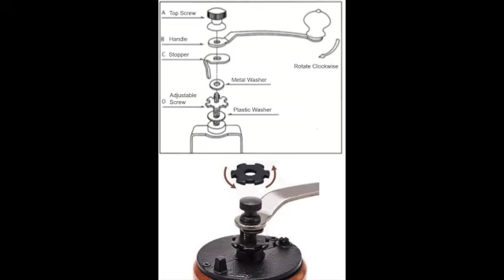AKIRAKOKI Manual Coffee Bean Grinder - Dark Wooden with Cast Iron Burr A-15B intro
This coffee mill provides perfect grinding control Make Fresh Coffee For Coffee Enthusiasts.Enjoy each step of brewing, enjoy the pleasing fragrance, and enjoy starting your day. Operation The portable mini-coffee grinder does not needed a battery, power or long plastic cable, and you can travel with fresh coffee beans on the next camping, hiking, backpacking or outdoor travel.